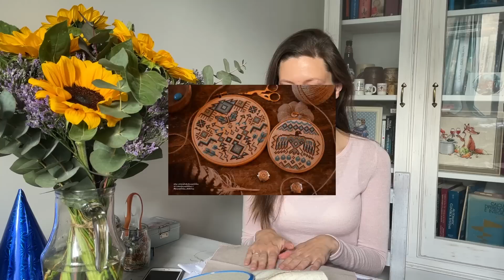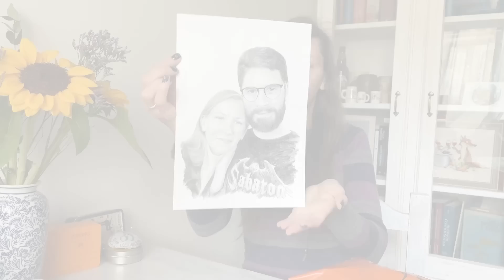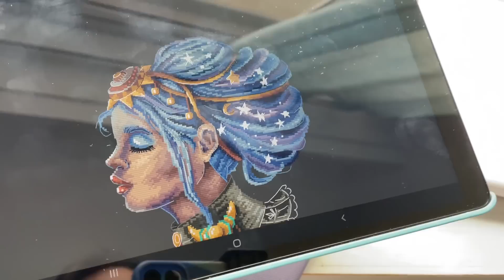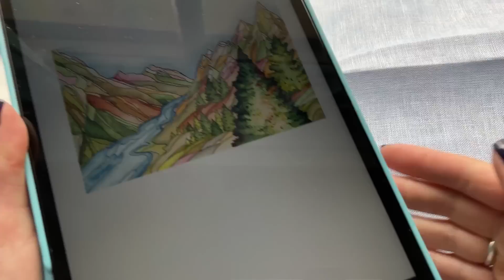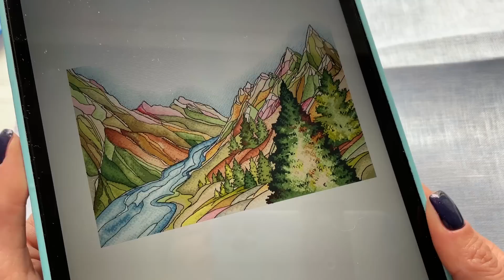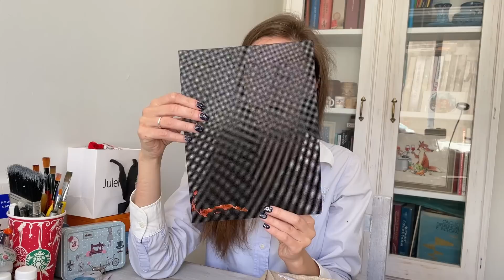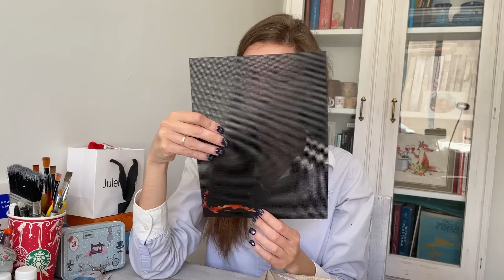S03E016 Месяц стартов, финиш и оформление. Вышивка крестом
На день рождения я получила неожиданно много схем, которые решила сразу все (ну почти все) начать.
Всем-всем еще раз огромнейшее спасибо за подарки!!!
Изначальный формат видео выдержать не удалась из-за проблем с голосом.

Старты этого из этого видео:
1. Жакаранда - бесплатная схема от @ksenia_bambola
9. Дракула
10. Трамвай - Алисы Окнеас
11. Шабаш - Овечкины Забавы
14. Ламы - Совиный Лес